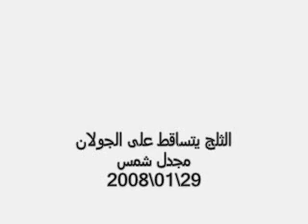ثلج على الجولان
ثلج على الجولان - مجدل شمس - 29\01\2008